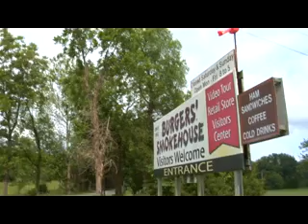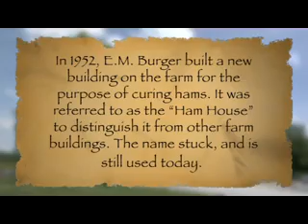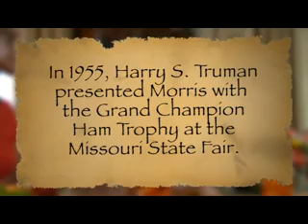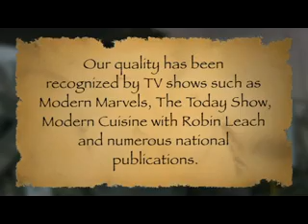Burgers' Smokehouse Tour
Video Tour of Burgers' Smokehouse
Located in California, MO.